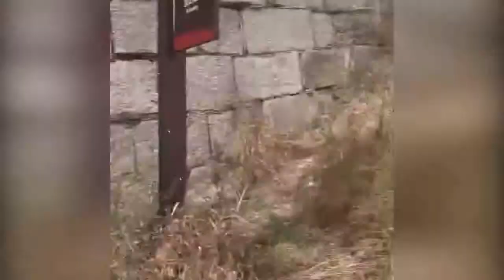北京下雪啦！长城游客拍摄雪花飘落 京郊山域现已积雪